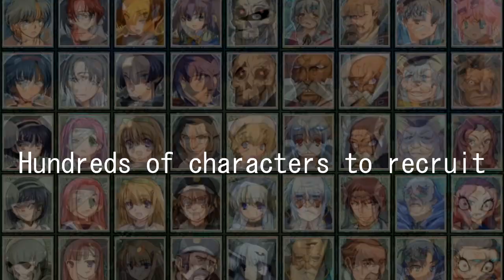DARKNESSHERO RANCE [Monster] MangaGamer Release Trailer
The official release of Sengoku Rance, unfortunately did not have compatibility with the DARKNESSHERO or Steve [Monster] mods.  While I would love to continue to support the OG Fan Translation, it made more practical and moral sense to move to the new release.  Rance fans are likely to support the official release and salty dogs are more likely to get the newest release, rather than a decade old fan translation.  Alongside this compatibility update, several new features and balancing changes have been made, including proper endings for each faction.

FAQ
Q. The website has inaccurate stats on my least favorite character, why is this?
A. The website is going to take time to update.  We'll include a changelog tonight, and later fix up the faction pages.

Q. I received an error regarding the Rance7.ain, how do I fix this?
A. This error occurs if you're using the fan translation, as the MangaGamer release contains several engine updates.

Q. Where can I find the base game?
A. You can find more info on the series official releases Must be 18 years or older to play.

Q. What happened to the easter egg characters?
A. The increased professionalism that comes with working with the official product compelled me to remove some of the characters that were less in-place than others.  I actually intend to bring a few of them back with the custom character function, but their portrait data will likely not return.

Q. What happened to the bit with Flair's skeleton?
A. Considered writing it, but it was just gonna be Flair and Monika, Kars-ing it up in space.